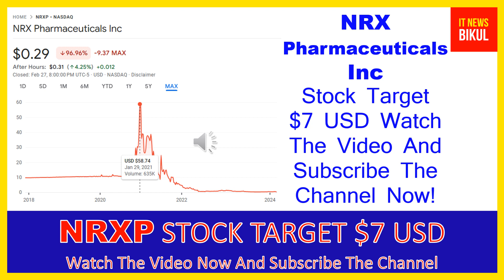NRXP Stock - NRX Pharmaceuticals Inc Stock Breaking News Today | NRXP Stock Price Prediction